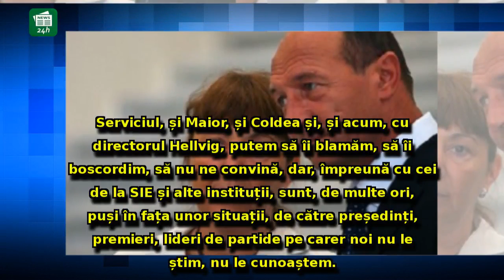Strategiile SECRETE de la Cotroceni: 'Dacă Elena Udrea ieșea pe 3, Băsescu a fi tăbărât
Strategiile SECRETE de la Cotroceni: 'Dacă Elena Udrea ieșea pe 3, Băsescu a fi tăbărât pe Coldea, hai, zboară-l pe Iohannis' / VIDEO